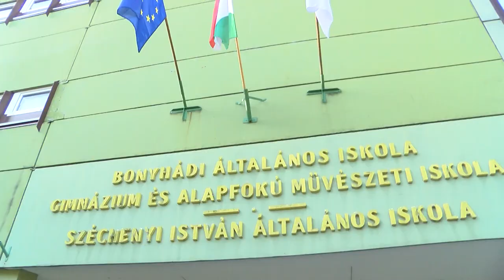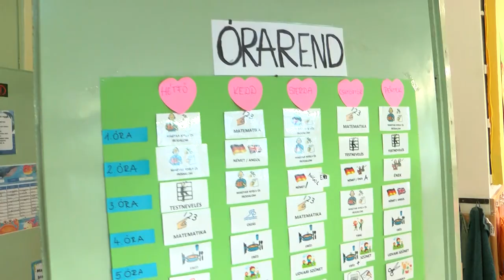Elkezdődött az iskola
Szeptember elsején elindult a 2023/2024-as tanév. Tolna vármegyében, így Bonyhádon is több száz diák lépte át az iskola küszöbét és kezdte meg tanulmányait. Az első napon évnyitó ünnepségek és osztályfőnöki órák keretein belül köszöntötték a pedagógusok a gyerekeket.